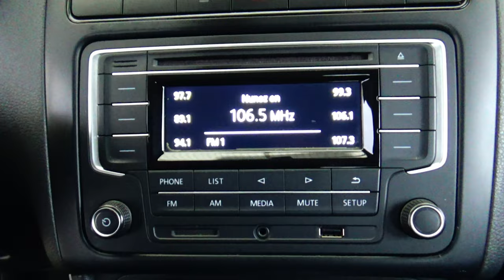Volkswagen / Vento / 2018 - 14804